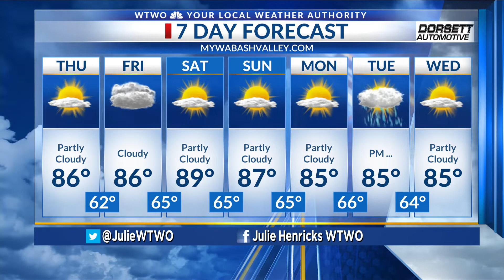WTWO Sunrise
sunrise weather